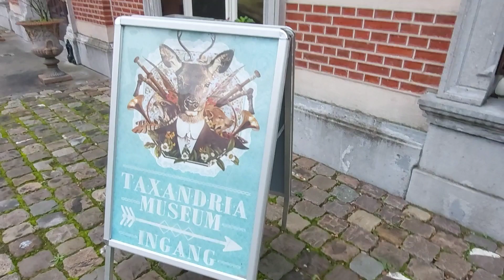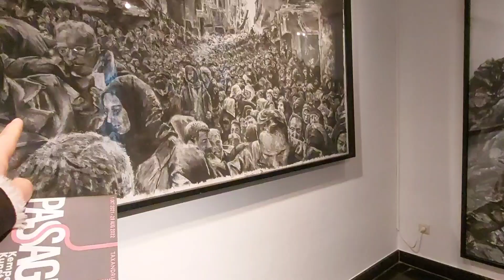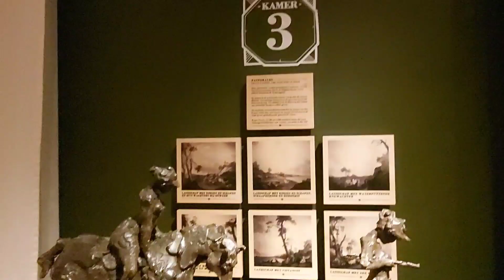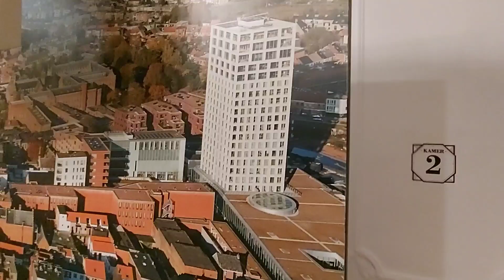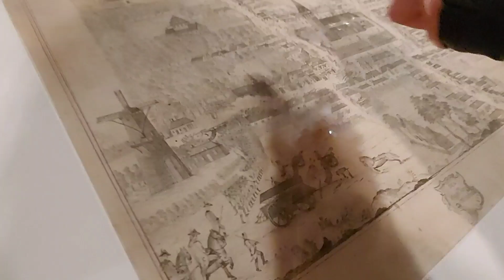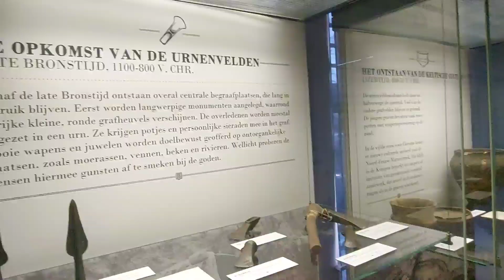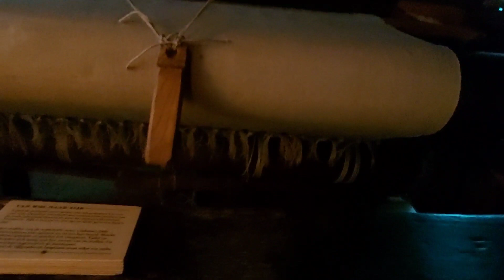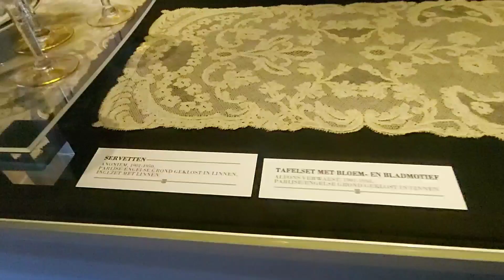Exploring The Taxandria Museum in Turnhout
Taxandrian Museum, is the majestic Tower house from the mid-16th Century, it is the oldest remaining residence in the City. 1969 The Mesuem Playing Cards was here,but later swapped addresses with this Taxandria Museum. Then after a through restoration In 1996, reopened its doors. Now here it is each room is "inhibited" by historical figure.

All are welcome to visit and explore about their history "Turnhout Histories".

address: Begijnenstraats 28, 2300 Turnhout
 open Mon-Sunday